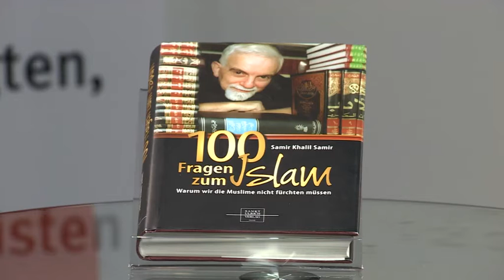Glaubens-Kompass: Der Islam, Teil 6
Mit P. Prof. Samir Khalil Samir, Orientalist und Vatikanberater für Islamfragen (2014).

📬Interessiert am Christentum? Hier gibt es von KIRCHE IN NOT herausgegebene fremdsprachige Texte (u.a. auf Arabisch und Farsi)
▶️ Broschüre "Die Großen der Kirche und der Islam, Teil 1" der Vinzentiner herunterladen

Verwendungszweck: Medienapostolat